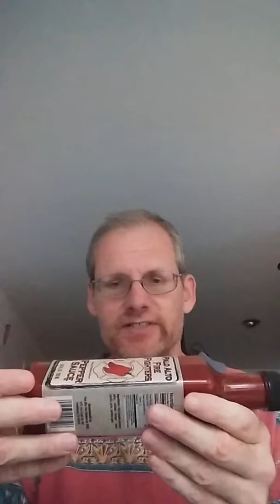Palo Alto Firefighters Hot Sauce Original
A zesty sauce good for mexican food. Flavor 7/10 Heat 3/12